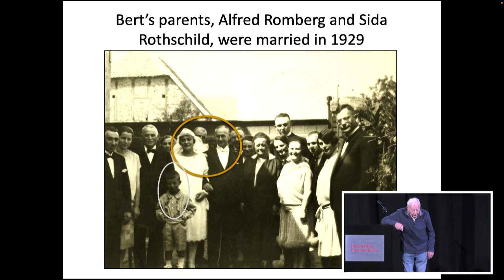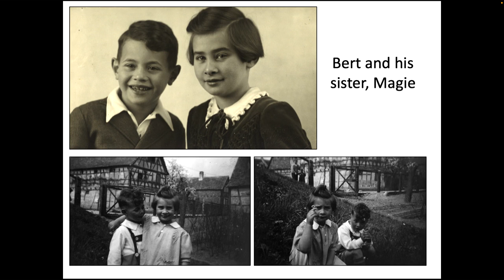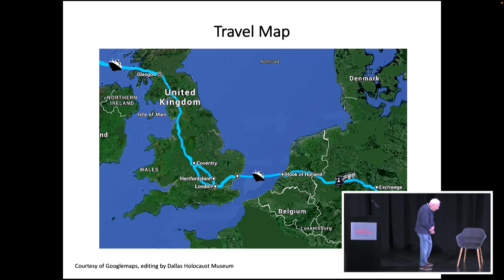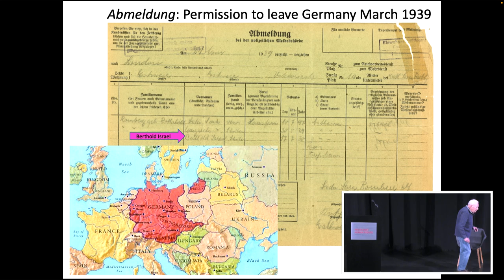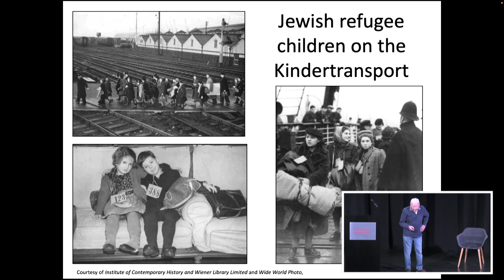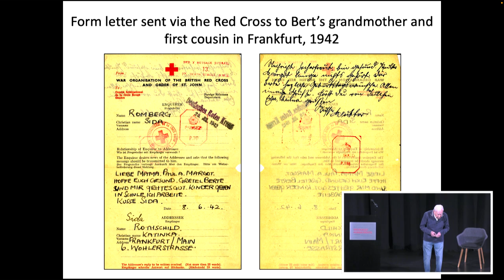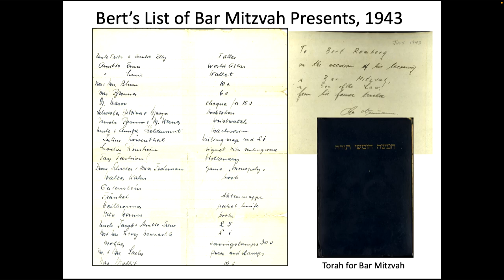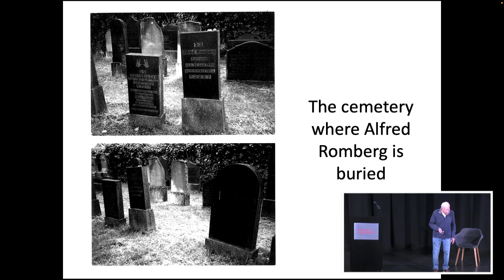Spring Break Survivor Speaker Series 2023: Bert Romberg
Recorded as part of our Spring Break Survivor Speaker Series, hear the testimonies of Holocaust Survivors, Refugees, and Hidden Children, as well as Second Generation Survivors.

Bert Romberg was born in Astheim, Germany in 1930. In 1938, his mother planned for the family to escape to England by obtaining a visa for herself and securing spots for Bert and his sister Magie on the Kindertransport, a rescue mission that allowed thousands of Jewish children to live with English citizens.